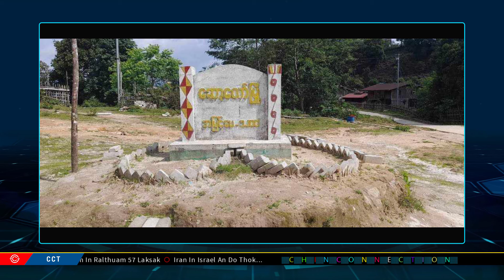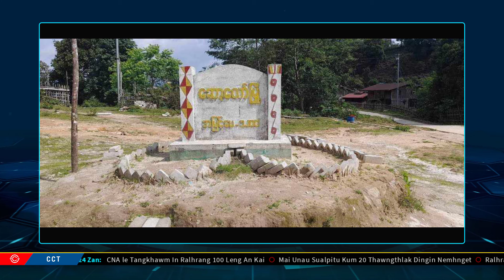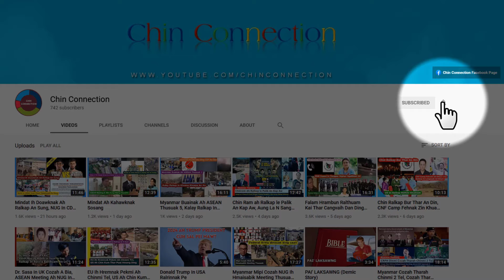October 2 Zan: CNA le Tangkhawm Pawlin Ralhrang 100 Tlun An Kai, Iran In Israel Do Thok